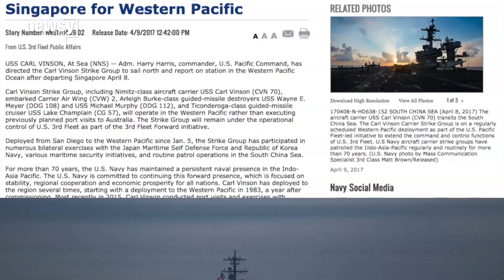US strike group was nowhere near North Korea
The U.S. Navy announced April 9 it was moving the USS Carl Vinson strike group north to position in the western Pacific. But it moved south.